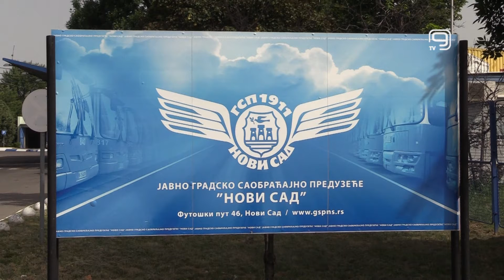TV KANAL 9, NOVI SAD: JGSP: U NEDELJU IZMENA TRASE 53 I 55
Zbog obeležavanja slave naselja, u nedelju će u Futogu biti izmenjene trase na linijama 53 I 55, saopšteno je iz Javnog gradskog saobraćajnog preduzeća Novi Sad.